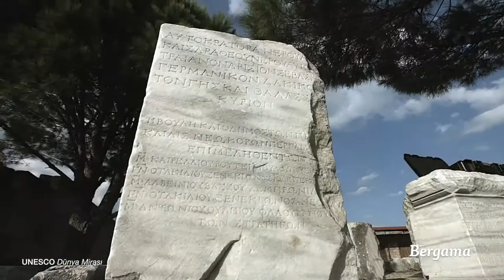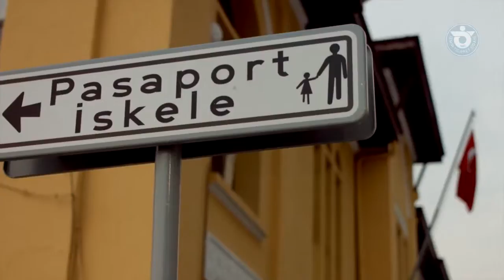İzmir - Измир, Турция - город для жизни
Официальный видеоролик провинции Измир (Турция). Прекраснейшие города на побережье Эгейского моря с богатой историей и культурным наследием.